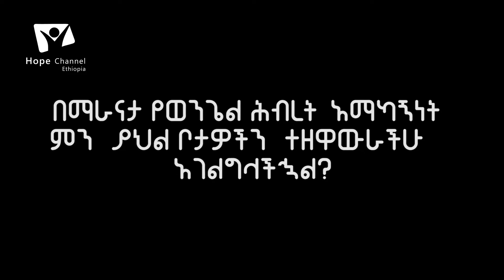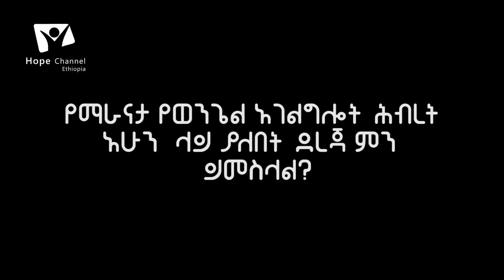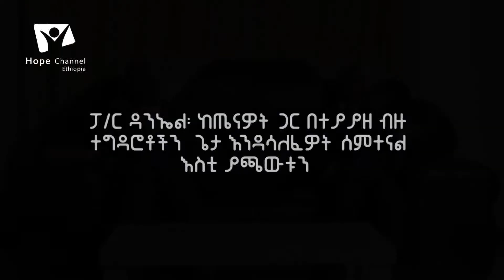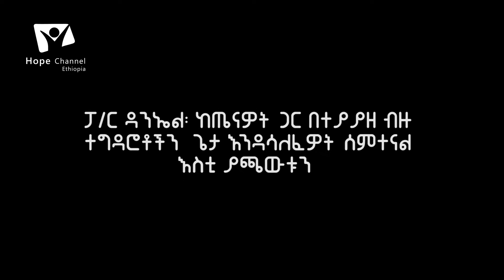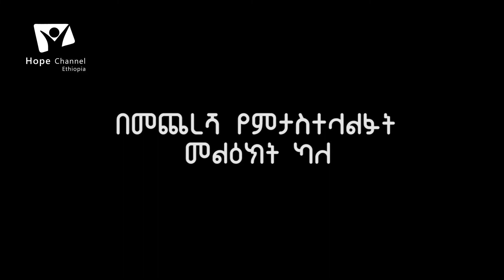Hope እንግዳ - "ወንጌል ወደዚህ ቦታ የገባው በምን መልኩ ነበር? " ክፍል 02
አዘጋጅ እና አቅራቢ - አቶ ስንታየሁ ኪዳኔ
ተጋባዥ እንግዳ - ፓ/ር ዳንኤል አኒቶ
                    - ፓ/ር አበበ አዴቦ